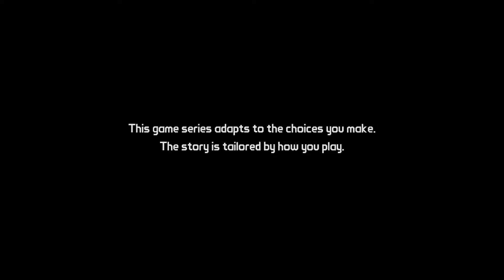Tales From The Borderlands: Promotion - Part 1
I got that promotion I have been waiting for!